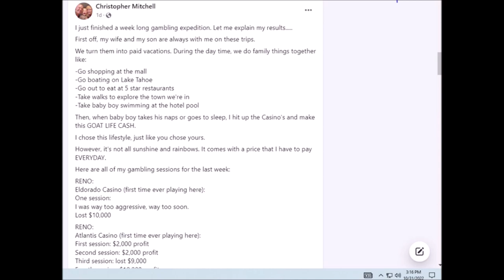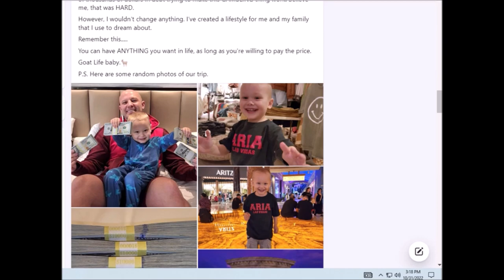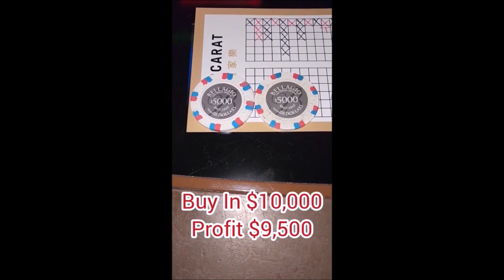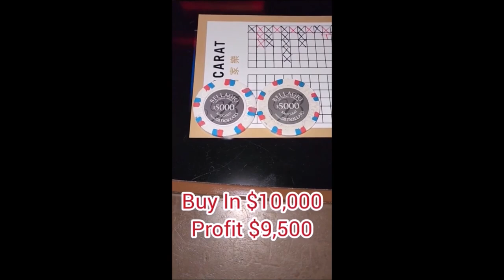BELLAGIO CASINO INVESTIGATIONS ADMITS CHRISTOPHER MITCHELL IS A SCAMMER -PART 2 PHONE CALL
In this part 2 phone call with Bellagio investigations team, supervisor Michael Ingram acknowledges Christopher Mitchell is not only a scammer but an asshole too.